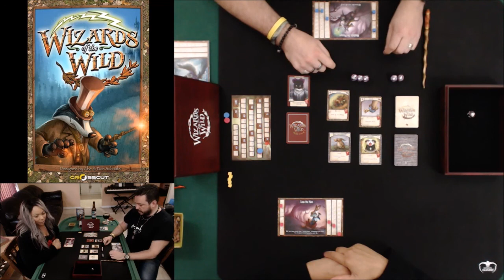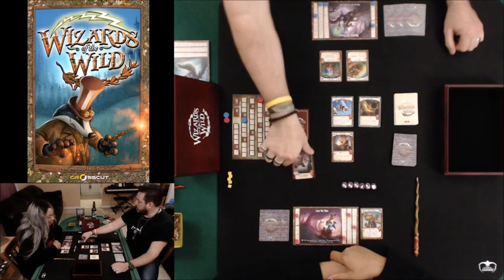Wizards of the Wild Play Through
Join @Pawlom21 and @boardgamerpinup play board games on Monday nights. This week we attempt to harness the magical powers of animals in Wizards of the Wild by Abe & Dan Schnake, and Adam West, and published by Crosscut Games.

We film game play live on Twitch, on the boardgamerpinup channel every Monday at 8PM.

You can also find us on The Insta Gamers Network!